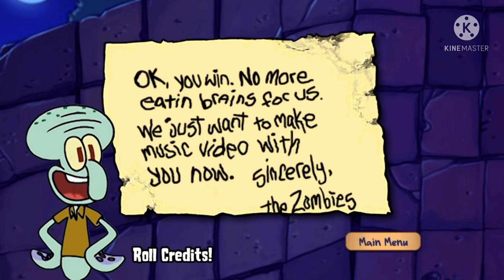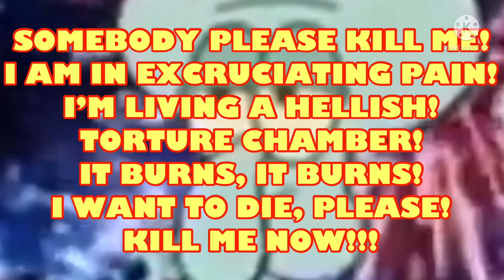Squidward Plays Plants vs. Zombies Part 5: A Pain in the Zombass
The end has come. The final battle is nigh. All you foolish children who begged me for this shall now reconcile for their transgressions against the perfect being that is me. Now from all my blood, sweat, tears, ink, urine, and cu-

ndiments such as ketchup, mustard, mayo, etc. here is my great video.